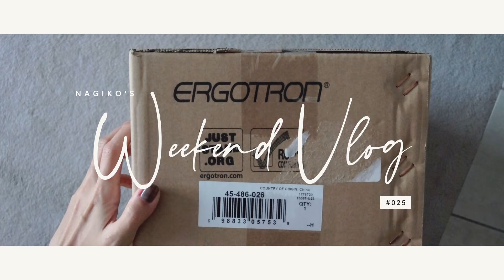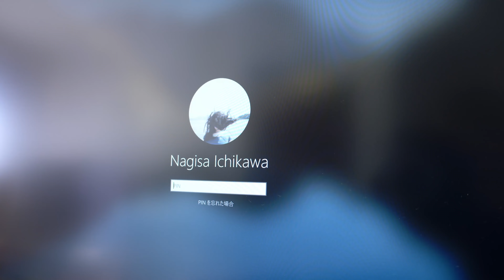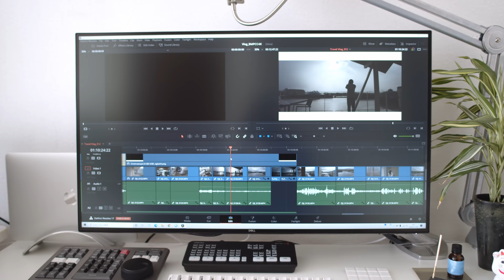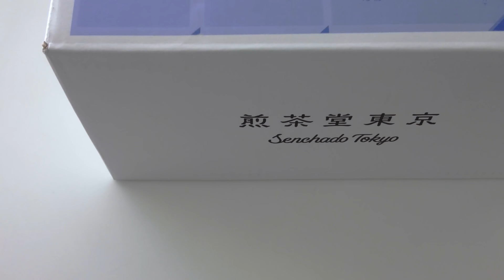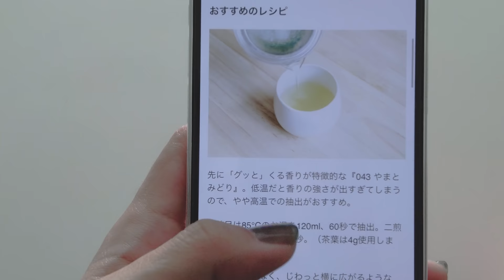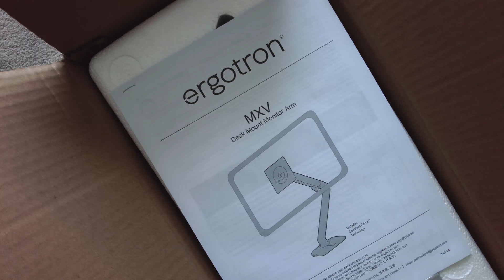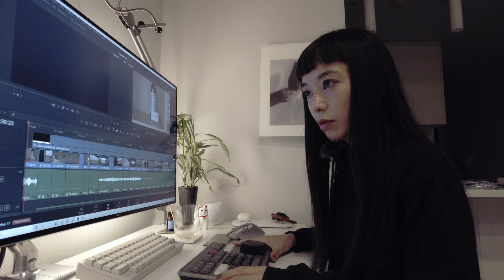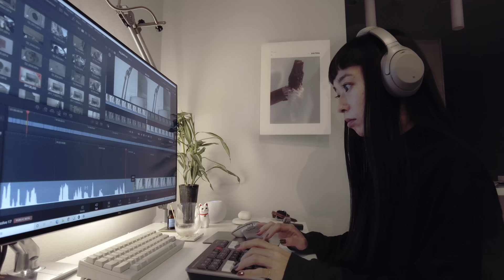モニターとモニターアームを買い替えた（DELL U3219Q／エルゴトロンMXV）【Weekend Vlog #025】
動画内でご紹介したデスク周りの機器たち👇
✓ モニターアーム：エルゴトロン MXV デスクモニターアーム
✓ モニター裏照明：フィリップス Hue Play ライトバー

📷 EQUIPMENTS
Camera(1) : Blackmagic Design BMPCC4K + Panasonic LEICA DG SUMMILUX 15mm/F1.7, LUMIX G 42.5mm/F1.7
Camera(1) : DJI POCKET 2
Microphone : RODE Wireless Go
Edit : DaVinci Resolve 16 on Self-built PC

✍️ MY COLUMN
SPURではデジモノを語る👇

👍 Special Thanks
機材サポート(BMPCC4K)： @Blackmagic Design
※機材サポート（貸与）を頂いておりますが、当コンテンツ制作において制作費やPR費用は発生しておりません